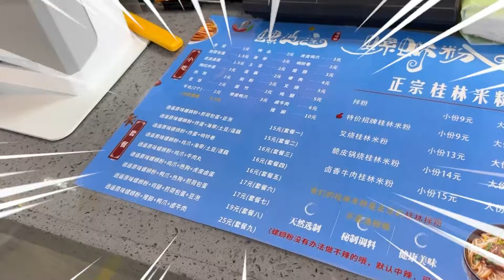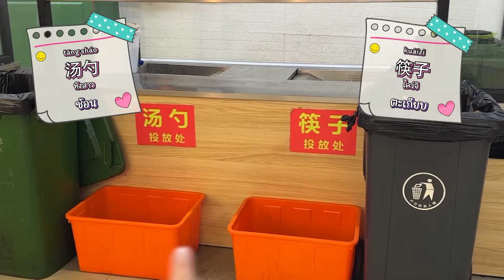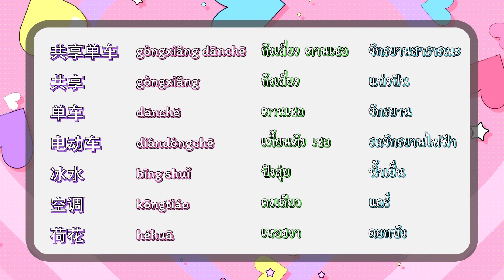◣ETV◢ จีนแจ่มจ้าน ชุดตะลุยต่างประเทศ ตอนที่ 9 วันชิลล์ๆ เดินเล่นใต้ตึกเรียน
รายการสอดแทรกเนื้อหาภาษาจีนผ่านทางหน้าจอ ในซีซั่นนี้จะพาทุกคนไปตะลุยต่างประเทศ มาตามดูชีวิตของ PETCHZ แบบสอดคล้องภาษาจีน จะพาไปที่ไหนบ้างที่น่าสนใจ แล้วจะมีสาระอะไรมาฝากทุกคน อย่าลืมติดตามชมรายการ “จีน แจ่ม จ้าน” ชุดตะลุยต่างประเทศ